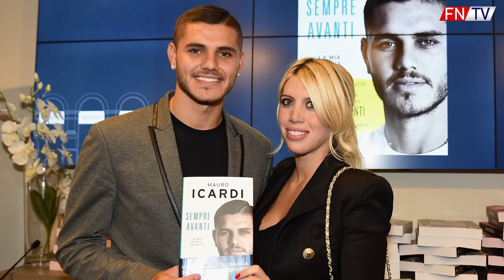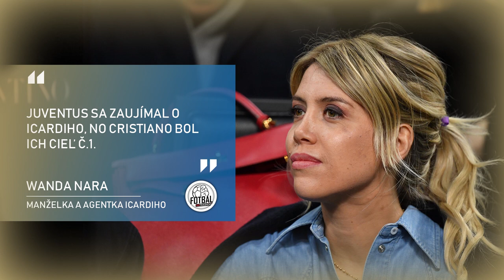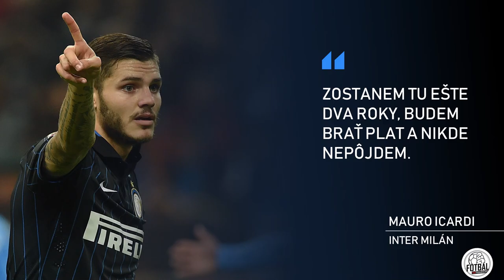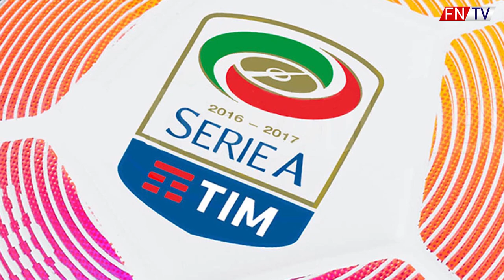ICARDI K RONALDOVI ?